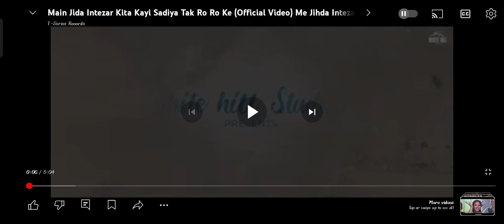m jida intzar kita